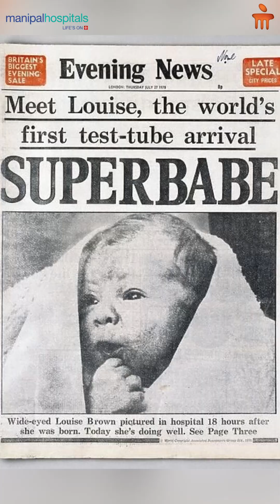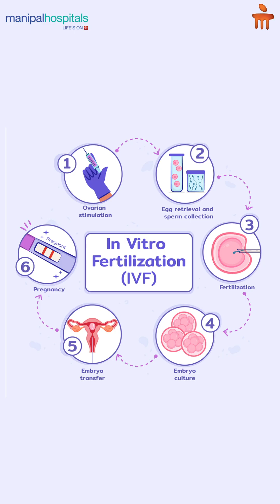In Vitro Fertilization I Dr. Nivedita Vishwanath Adapa I Manipal Hospital Mysuru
Explore the journey of hope through IVF at Manipal Hospital Mysuru. In this informative video, Dr. Nivedita Vishwanath Adapa, Director and Consultant - Reproductive Medicine (IVF), discusses how in vitro fertilization (IVF) has revolutionized the path to parenthood for couples facing infertility challenges since 1978. From addressing blocked fallopian tubes to low sperm counts, learn how IVF provides solutions when natural conception is not an option.